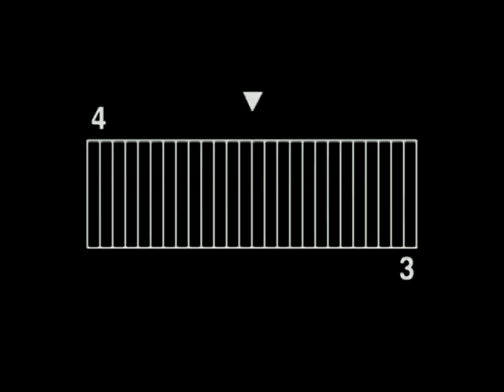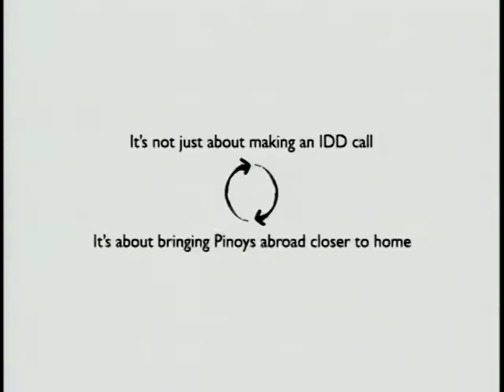Jasmine Trias sings Kailangan Ko'y Ikaw for Smart IDD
Jasmine Trias for Smart IDD